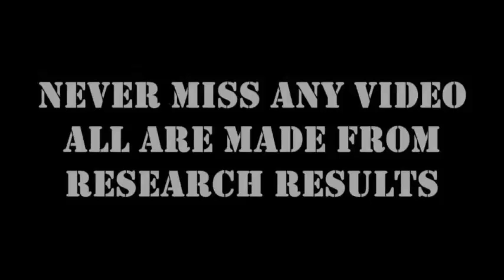Recuva Professional 1.52.1086 (Apr 8, 2015) Serials - Data Recovery Software